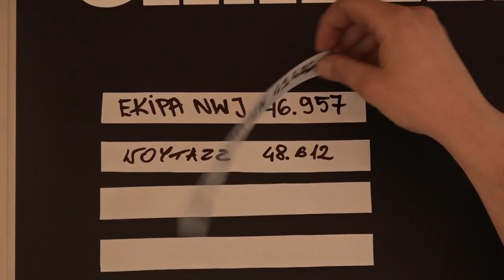WOYTAZZ SPEED CHALLENGE [Woytazz vs Kamil Bednarek]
⚠ Tourette TV™ prezentuje drugi odcinek nowego cyklu WOYTAZZ SPEED CHALLENGE, w którym, tym razem pojawił się znany wszystkim, jeden z najlepszych muzyków reggae w Polsce - Kamil Bednarek wraz ze swoim managerem Mateuszem Posyniakiem.

Cykl filmików ma luźną formę przedstawienia relacji z wyścigu na gokartach.